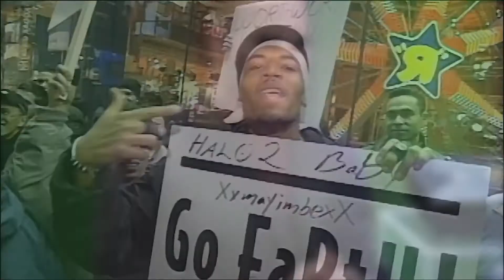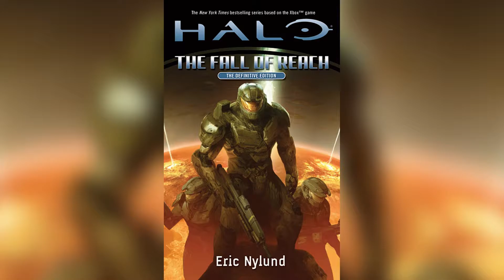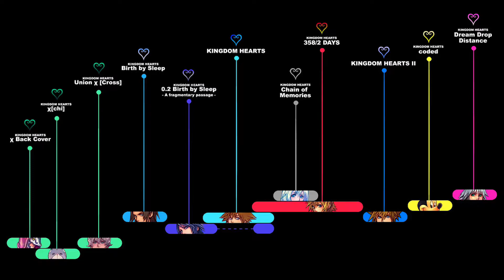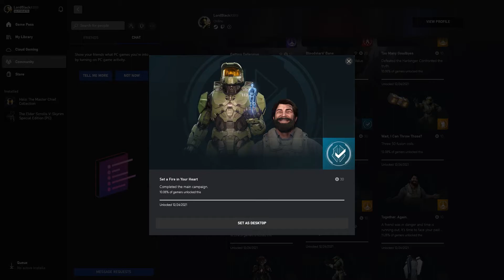Halo: ¿Cuándo se exagera con un Universo Expandido? [Opinión] - The Digital Questioner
Desde que 343 Industries se hizo cargo de Halo, la saga del Jefe Maestro ha sufrido un cambio fundamental, pasando de casi ignorar todo lo que sucedía fuera de sus juegos, a crear todo un Universo Expandido. Y aunque esto debe ser una delicia para los fans más fuertes de Halo, ha venido con el costo de hacer difícil de seguir la trama del Jefe Maestro. Hoy les hablare de si tanto desarrollar un Universo de Halo ha sido una bendición o una maldición para Halo.